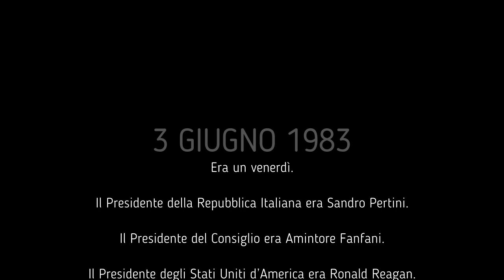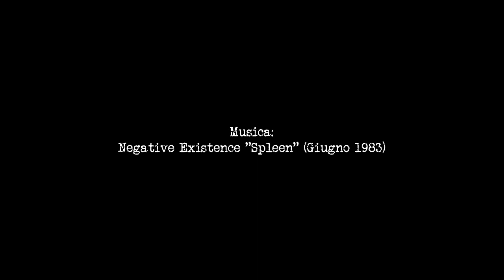Negative Existence Live 3.6.1983 Liceo Scientifico Terracina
concerto dei Negative Existence 3 giugno 1983 al Liceo Scientifico Leonardo da Vinci di Terracina.
Era Venerdì, segno zodiacale Gemelli.
Il Presidente della Repubblica Italiana era Sandro Pertini.
Il Presidente del Consiglio era Amintore Fanfani.
Il Presidente degli Stati Uniti d’America era Ronald Reagan.
Il Segretario Generale del Partito Comunista dell’Unione Sovietica era Jurij Vladimirovič Andropov.
In quella settimana di giugno in Italia si ascoltavano “Billie Jean” di Michael Jackson e “Amico è” di Dario Baldan Bembo & Caterina Caselli.
In USA la radio passava “Flashdance...What A Feeling” di Irene Cara.
In Inghilterra “Every Breath You Take” dei Police era in testa alle classifiche.
Tra i film più visti al cinema nel 1983 c'erano “Tenebre” di Dario Argento, “Zeder” di Pupi Avati e “Trading Places” di John Landis.
In TV la gente guardava “Rubik” e “Mister T”.
Se amavi i videogame avrai probabilmente giocato a “Jetpac” o “Star Wars”.
Ma è capitato molto di più quel giorno.
sul blog della Capit Mundi? la vera storia della scena punk newwave di Latina negli